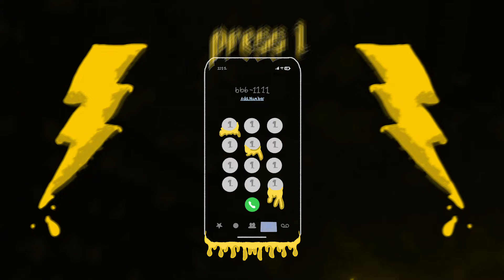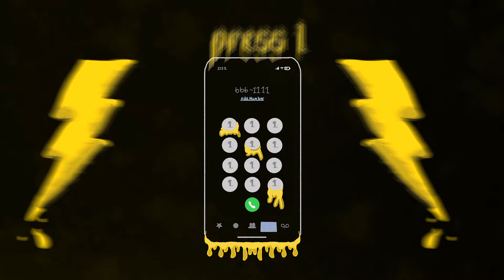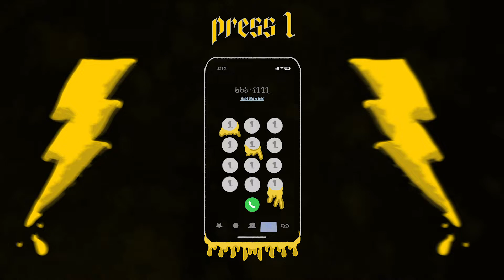Scar Tissue - PRESS 1 (The Brain Cell x Grizzly Atoms) [OFFICIAL AUDIO]